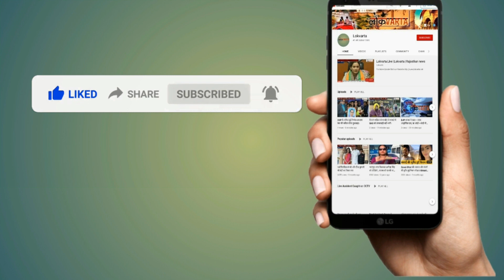महरोली की दुल्हन 5 मिनट में पहुंच गई 50 किमी दूर अपने ससुराल।